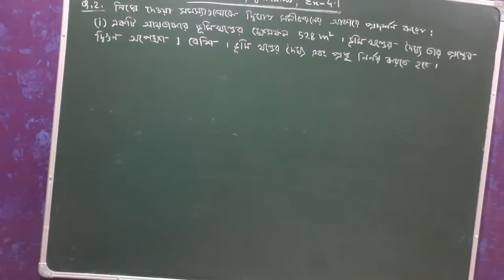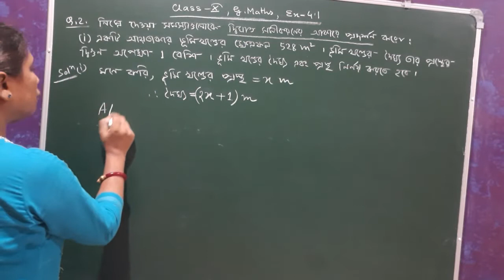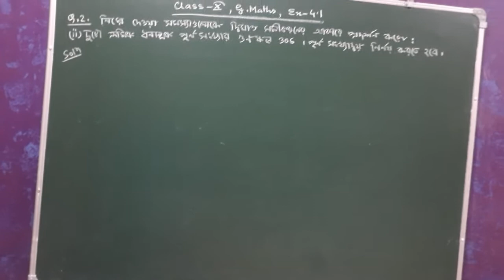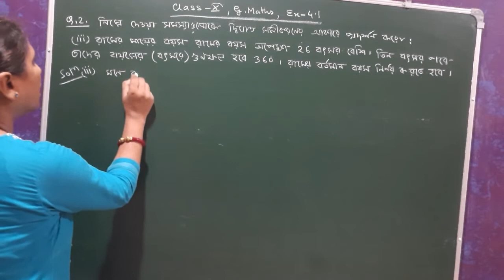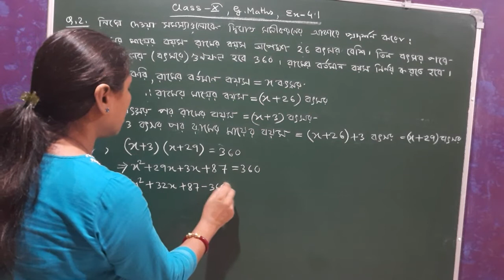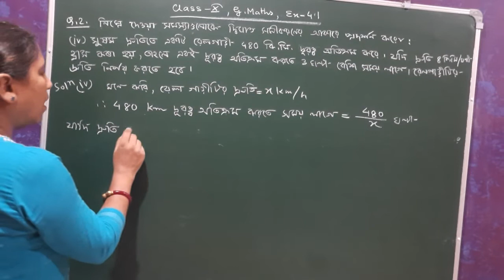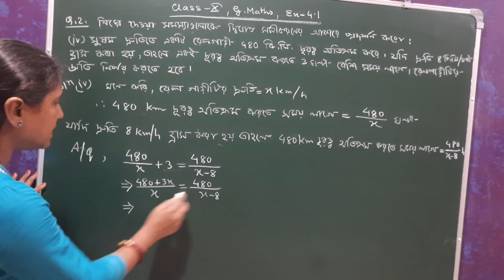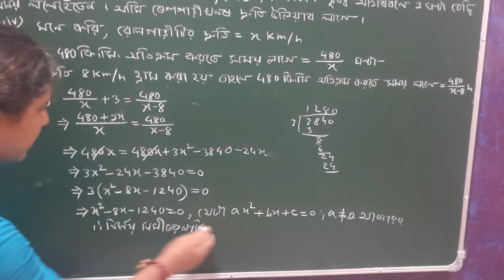Class X, General Maths, দ্বিঘাত সমীকরণ | Ex - 4.1 {(Q. No. 2( i,ii,iii,iv )} Bengali Medium